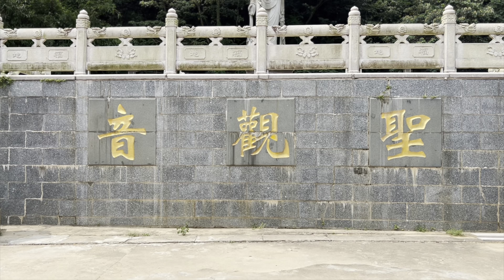CAP 1.- Visitando Templo de Fei Loi (estudiando Historia y cultura Kungfu en China)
El templo de Fei Loi es uno de esos sitios desconocidos por el gran público.
De difícil acceso, y aun alejado del turismo internacional…. Es conocido por su excepcional belleza.
Fue el primer lugar donde al llegar Bodhidarma desde la India estuvo durante un periodo de tiempo antes de viajar hacia el norte.
En este primer capítulo les mostramos unas hermosas imágenes de nuestra llegada….

Seguiremos en las siguientes semanas compartiendo algunas imágenes de nuestros viajes de estudio para comprender mejor la Cultura del Kungfu en China

The Kung Fu Club by TAOWS